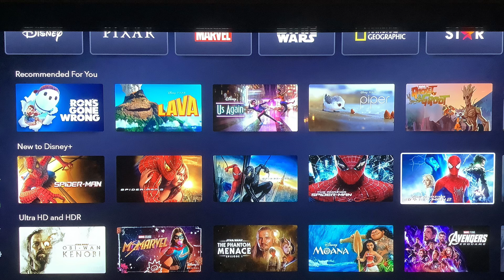SPIDER-MAN movies on Disney +